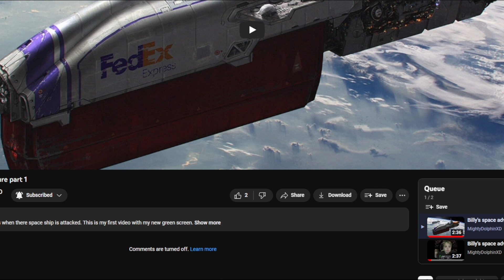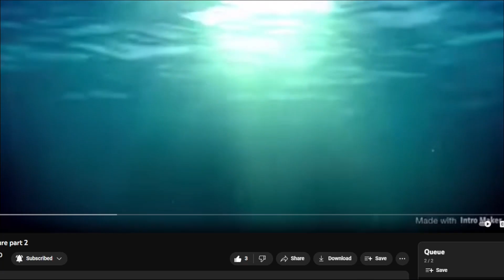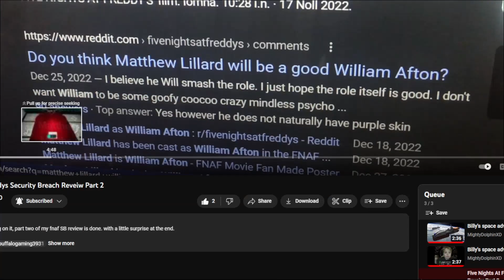reacting to my friends old videos